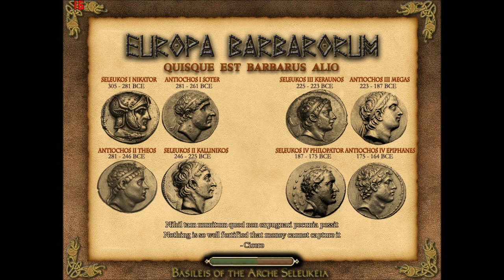Let's Play Europa Barbarorum Arche Seleukia Part 5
In this part, we launch out counter-attack against the Parthians and attempt to sack Nisa. I'd appreciate it.